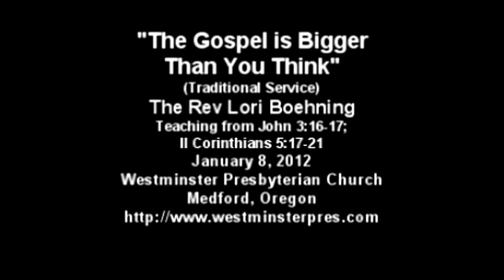The Gospel is Bigger Than You Think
(Traditional Service)
The Rev Lori Boehning
Teaching from John 3:16-17; II Corinthians 5:17-21